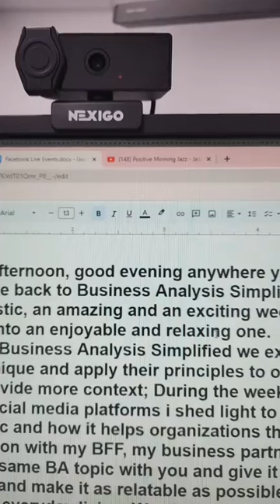Conceptual Modeling || Facebook Replay🔥🔥🔥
💡📝 Missed our enlightening Facebook Live on Concept Modelling in Business Analysis? Don't worry, the knowledge train hasn't left the station! 🤩💬 Catch the recap and get your brain gears turning! 🗓️🤳 Mark your calendars for the next LIVE session and join the brainstorming fun! 📅🚀